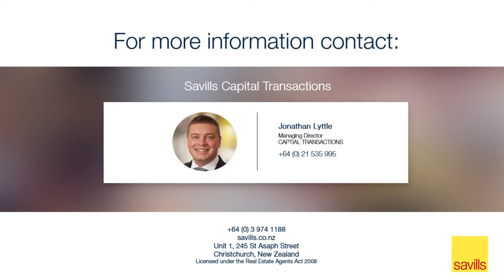323 Madras & 201 Peterborough Street, Christchurch New Zealand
For Sale, 323 Madras & 201 Peterborough Street.